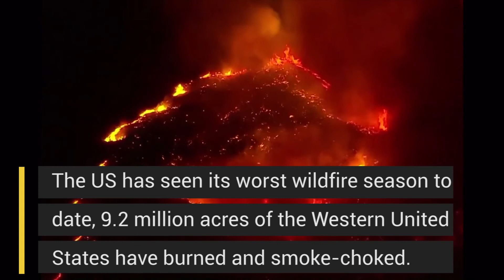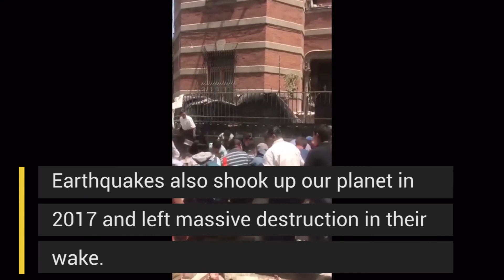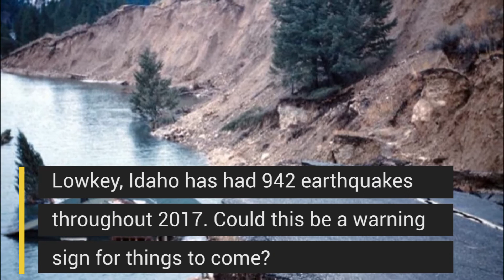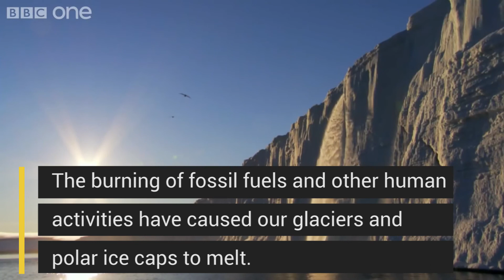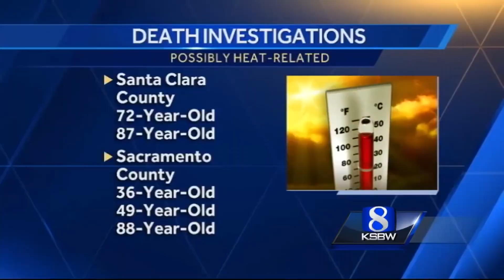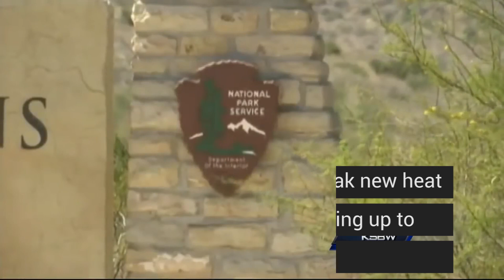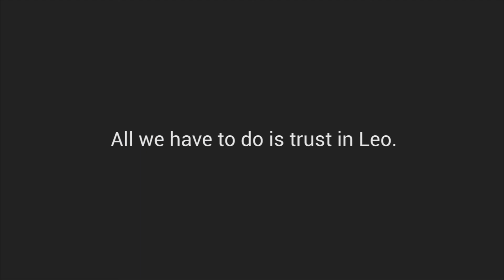Earth is COOKED: A look back at how bad 2017 was for our planet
2017 was a historically terrible year for planet Earth. Who knows what 2018 has in store for us...